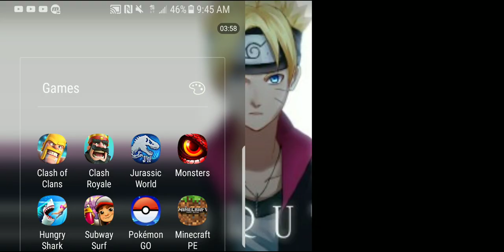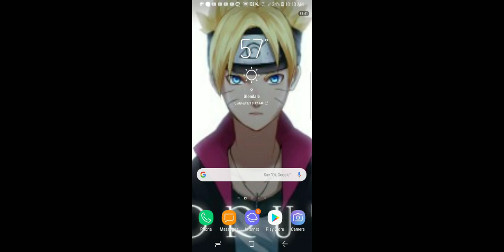I'm in 18 place of Dominator League!!!!!( Jurassic World The Game Ep 19)